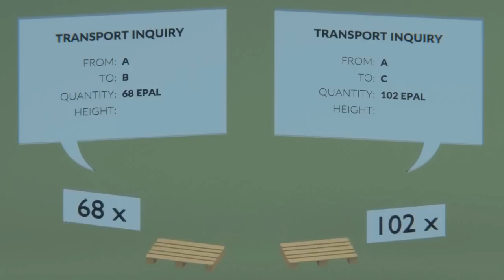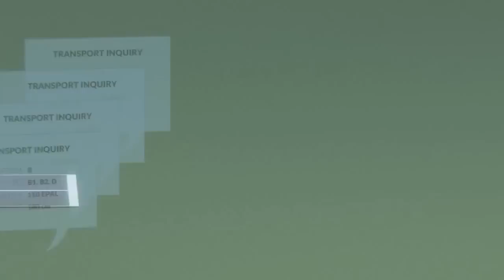TKKF Czarni Katowice - Hutnik Kraków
TKKF Czarni Katowice - Hutnik Kraków. Turniej półfinałowy o wejście do I ligi siatkarzy.